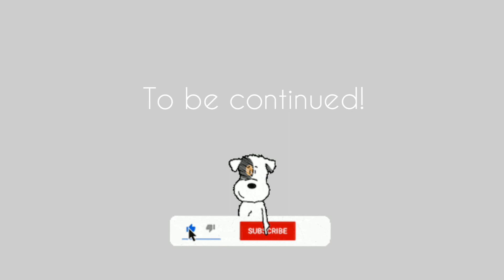Learn English Through Story - Beauty and The Beast 1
Hi guys, you can find out how to learn english through story named Beauty and The Beast which is popular nice movie film novel book. The actor and actrist are Emma Watson and the monster Dan Steves. Part 1 is with you beginner and intermediate level.

Beauty and the Beast is a 2017 American romantic fantasy musical film directed by Bill Condon, written by Stephen Chbosky and Evan Spiliotopoulos, and produced by Walt Disney Pictures and Mandeville Films.

for learning english
illustrated story with subtitles
Güzel ve çirkin kitap
Güzel ve çirkin movie
world classics
learn english
audio books
audio book
english listening
English reading
english writing
speaking english
learn english with book
english stories
english story
english book
english movies
English subtitles
Walt Disney
beginner level
intermediate level
listen a book
listen novels
listen stories
American english
speaking english with american accent
speaking american english
speak English
İngilizce öğren
learn english with Beauty and the Beast fairytale
İngilizce konuş
amerikan aksanı
amerikan ingilizcesi öğren
learn english with series
learn english with shows
funny english
easy english
kolay komik eğlenceli ingilizce